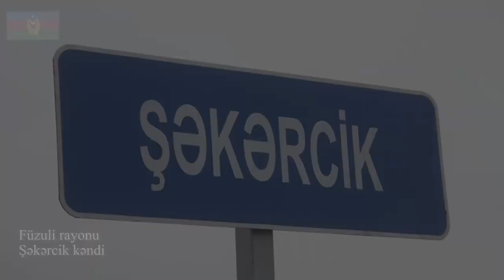Füzuli rayonunun Şəkərcik kəndindən videogörüntülər